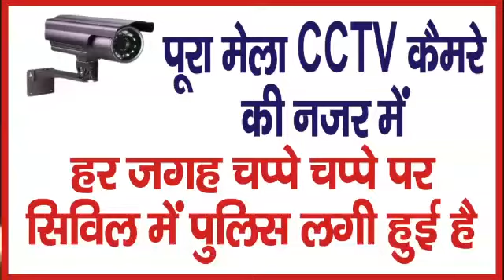25 November 2019